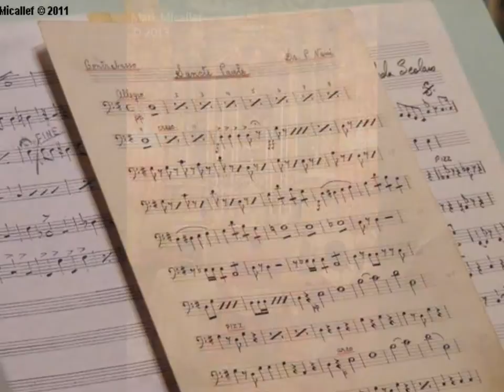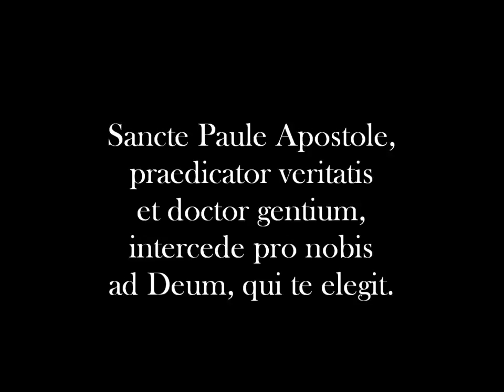94 Sancte Paule apostole (Valletta) 2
The original, longer, version of the Paolo Nani's antiphon used for the feast of the shipwreck of St Paul celebrated at the collegiate church in Valletta. Recorded live during a concert held at the collegiate church on 30 January 2015. Special thanks to Mr Mark Micallef for the recording and the photographs.